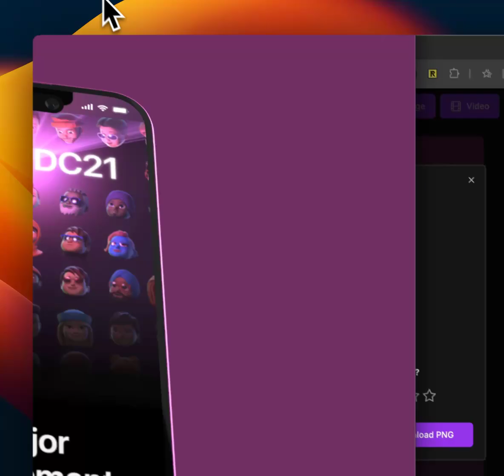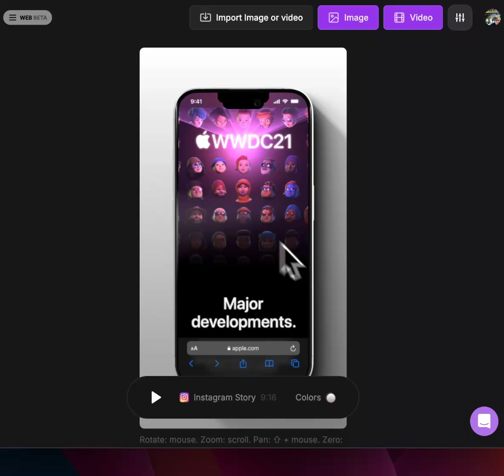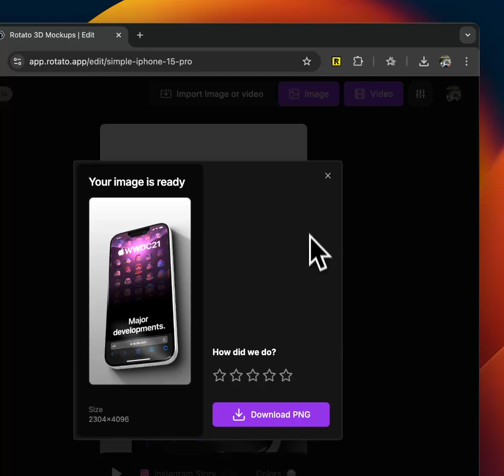Saving an image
00:00 Hi
00:19 Save image
00:48 Change angle
01:18 Reset angle
01:43 Size (Youtube, TikTok, Widescreen, etc)